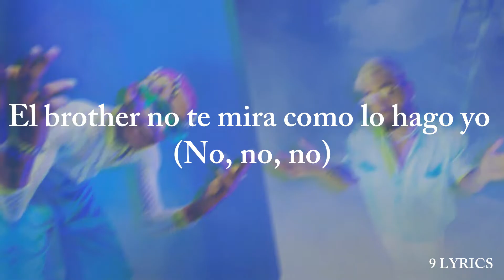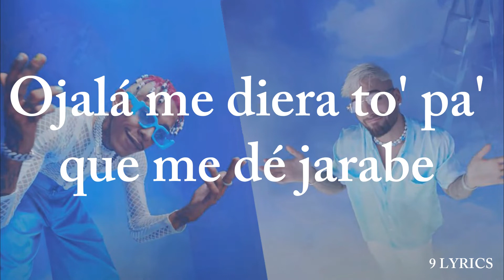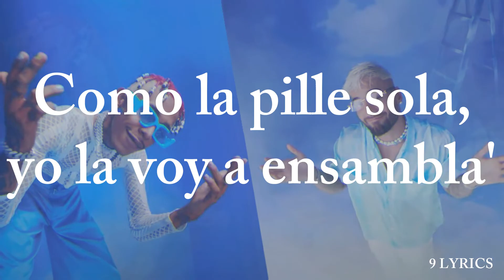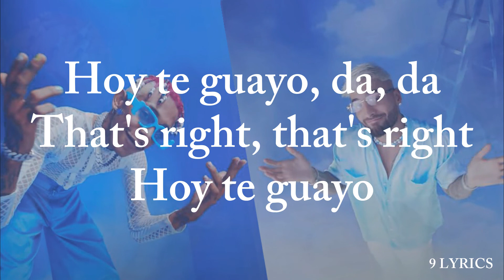Lalo Ebratt, Maluma -Sukutubla (Lyrics/Letra)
Lyrics:
[Letra de "Sukutubla"]

[Intro: Maluma & Lalo Ebratt]
Tiene lo suyo y no le copia a nadie (Huh)
Está riquísima y ella lo sabe (Yummy)
Reggaetonera desde El Abayarde
Te pongo ese rajudo que te deja grave (Dame un break ahí, Papi Juancho)
Creo que lo de ustede' se jodió
Si sigue jodiendo, tú dile que no (Eh, no, yeah)
El brother no te mira como lo hago yo (No, no, no)
Quítate tú, pa' ponerme yo (Yeah)
Rompe la pista, rompe el small (Sigue, rompe)
Sigue bailando, mi amor (Bebé)
Bebé, tú no está' pa' novio

[Coro: Maluma & Lalo Ebratt]
Mami, tú está' pa' romperte el—, mmm
Qué rico, bebé, volver a verte
Y esa' nalga' apretarte (No)
La muñeca vino con juguete'
Mami, tú está' pa' romperte el—, mmm (Yah)
Qué rico, bebé, volver a verte (Verte)
Y esa' nalga' apretarte (That's right, that's right)

[Post-Coro: Lalo Ebratt & Maluma]
Como la pille sola, yo la voy a ensambla', bla, bla
Sukutubla, bla-bla
Tú no va' ni a habla', bla-bla
Sukutubla
Como la pille sola, yo la voy a ensambla'
Bla-bla-bla-bla
Sukutubla, bla-bla, bla, bla
Maluma, ba-ba-baby
Ey, ey (¡Wuh!)

[Verso 1: Maluma & Lalo Ebratt]
Una muñeca en baby doll
Se ve má' mamacita cuando le pega el sol (¡Rra!)
Pero se pone loca cuando mezcla el alcohol
Con paso 'e California, dice que es el mejor
Que es el mejor, ey (Eh, eh)
Ella está dulce, sweet, que parece agave (Ah)
Ojalá me diera to' pa' que me dé jarabe (Jaja)
Mueve ese culo, que me tiene' grave (Grave)
Quiero que tu' timbale' me toquen la clave
Y si estás suelta, yo estoy suelto (Jaja)
Qué chimba enredar mis mano' en tu pelo suelto (¡Uh-uh!)
Ponerte en mil posicione' que nadie te ha puesto
Buen provecho, baby, ven con el pesco (El Papi Juancho va a romper esta vuelta)

[Verso 2: Lalo Ebratt]
Mami, tú está' pa' romperte el—
Booty (Jajaja), paseíto por Missouri
Que me ponga lo' pies en el pecho, le hago un pedicuri (Yah, yah)
Tú ere' Scarlett Johansson (Johansson)
Pero, baby, soy tu cutie (Cutie)
Vamo' a fumar más Phillie pa' bajarlo como fury (Wuh, wuh, wuh)
Yo lo prendo en paz, yo lo prendo en paz y lo saco pa' la calle
No lo piense' má', no lo piense' má', de loquita tú le raye' (Eh)
'Tás como Maná, me tiene' en el [?] (Yah, yah, yah)

Sukutubla, bla-bla
Sukutubla
Bla-bla-bla-bla
Tú no va' ni a habla', bla-bla (Maluma, ba-ba-baby)
Sukutubla, bla-bla (¡Wuh!)

[Outro: Lalo Ebratt & Maluma]
La policía del flow, baby
Alright, alright, alright, alright, alright, jaja
Maluma, ba-ba-ba, ba-ba-ba-baby
Dímelo, Lalo
Samarian flavour
L-A-L-O
Baby, e' como te va', e' como te viene'
Sukutubla, bla, bla
¿Me entiende'?
Hoy te guayo, da, da
That's right, that's right
Hoy te guayo
Sí
Maluma, ba-ba-baby
L-A-L-O

WELCOME TO  9 LYRICS
HAVE A NICE DAY MY FRIEND !